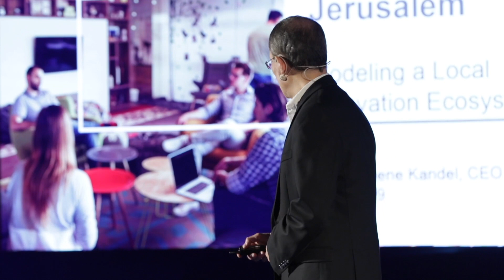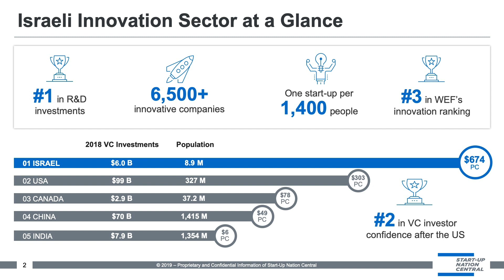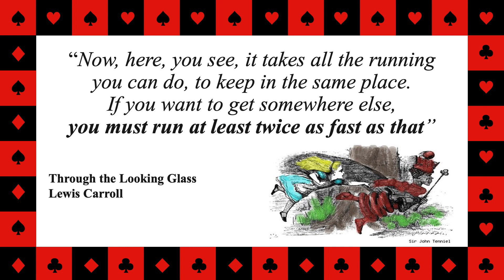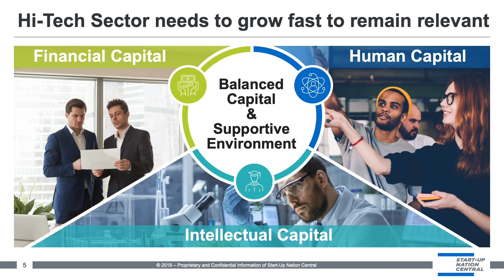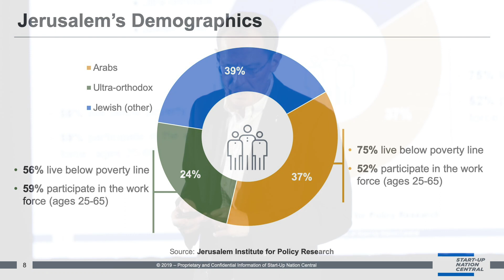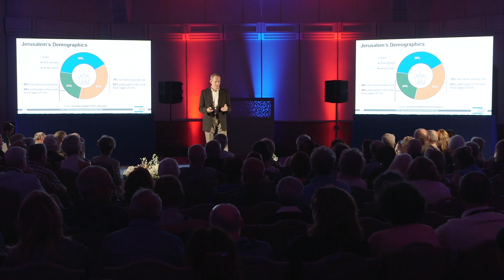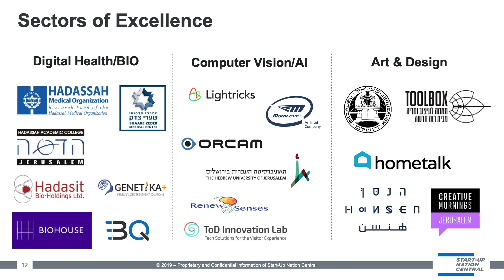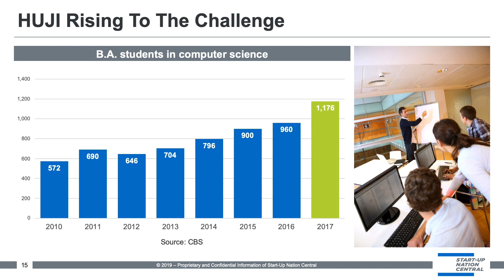Prof. Eugene Kandel - HUJI Talks 2019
HUJI Talks - Hi-Tech Jerusalem

Jerusalem - Modeling a Local Innovation Ecosystem

Prof. Eugene Kandel, Department of Economics, Faculty of Social Sciences; Jerusalem School of Business Administration; CEO, Start-up Nation Central